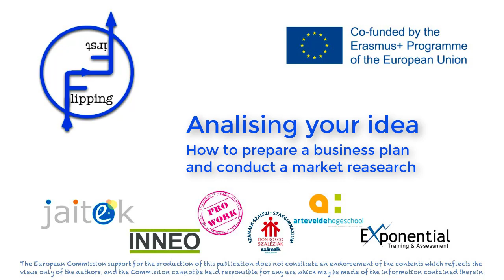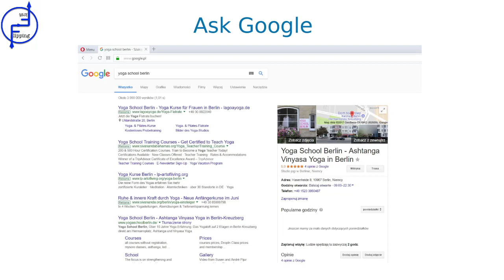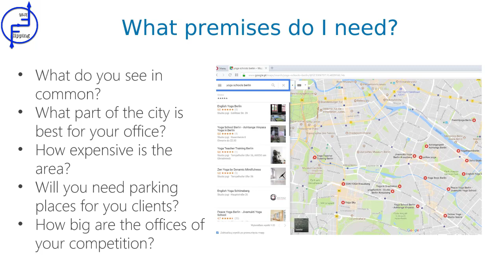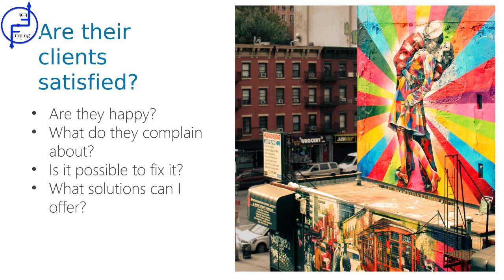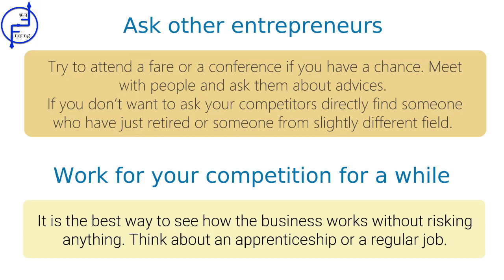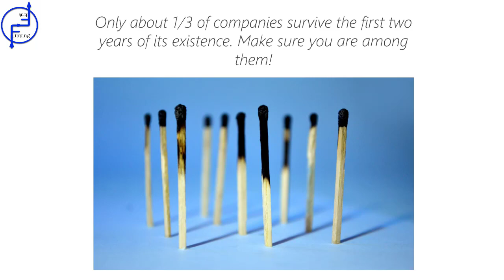Entrepreneurship Idea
Flipping First Project.